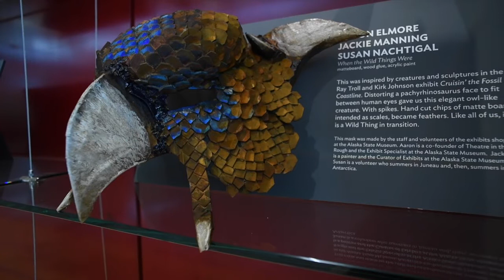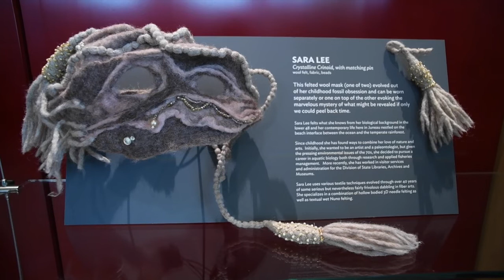Artists behind the Mask erade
Artists Nobu Koch, Abel Ryan and Tanna Peters speak about the masks they made for the Mask-erade fundraising event put on by the Friends of the Alaska State Library, Archives and Museum to be held on Saturday, Oct. 19, from 8 to 11 p.m. Nine artists created masks to be auctioned off at the dance. Live music will be provided by Susu and the Prophets. Masks can be made Saturday 1-3:30 p.m. (Michael Penn | Juneau Empire)